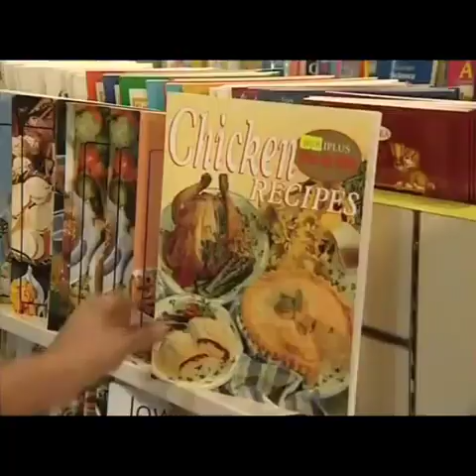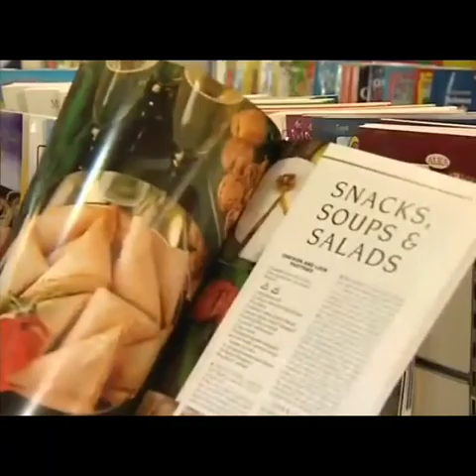Di hujung pelangi episode 5 fix audio delay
Di hujung pelangi episode 5 fix audio delay.mp4